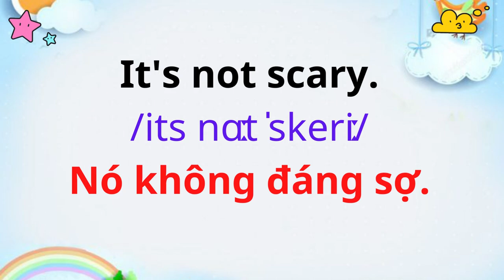Tiếng Anh Giao Tiếp Cho Trẻ Em | 91. Sợ hãi